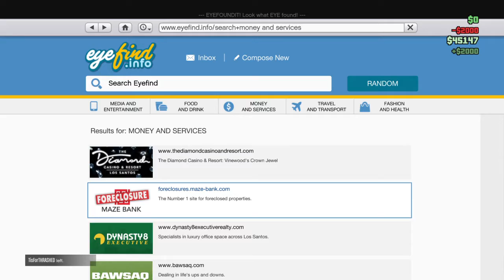GTA 5- Screwing around in Delxuo